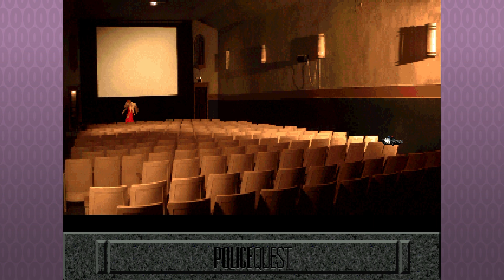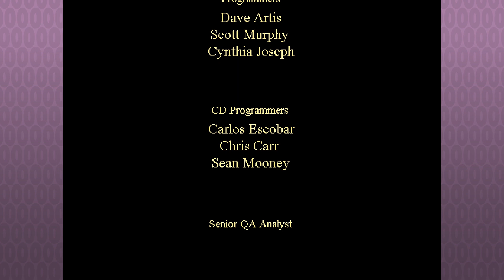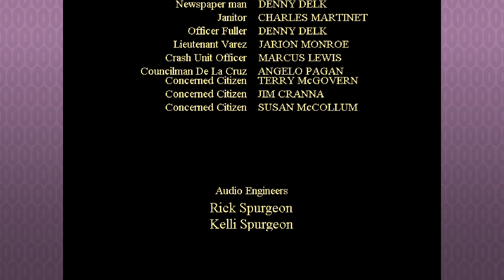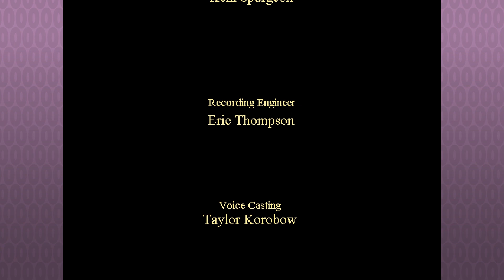Sierra Saturday: Let's Play Police Quest 4: Open Season - Episode 20 (FINALE) - From King to Lynch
It's Sierra Saturday! Let's Play Police Quest: Open Season, the Police Quest IV that did happen, created after the departure of Jim Walls from Sierra On-Line, and his replacement as Police consultant by infamous LAPD Police Chief Daryl F. Gates. Follow along with the NPCs as we take to the mean streets of Los Angeles in the shoes of whitebread cardboard cutout police detective John Carey.

Content Warning: Police Quest: Open Season includes realistic depictions of violence, adult themes, and culturally insensitive portrayals of racial stereotypes.

In this episode:
Alright, this is the last of it - the whole insane Police Quest Series, wrapped up right here - at least before it became more of a tactical strategy game under new management. We join Carey for his last outing into fictional policing where he gives up completely on police work, and instead allows a dog to lead him to his culprit: The connection we're meant to make? The dog must've liked Luella Parker, because it was protecting her corpse.

Mitchell was one of her clients, so that means the dog is probably Mitchell's dog, so when you lasso (yes, you heard me) Mitchell's dog, it leads you right to his "lair", which is also attached to the movie theatre. Why they couldn't have made it a little less bonkers and given you reason to investigate the theatre without having a dog lead you there is anyone's guess.

The side-plot about Ragtop Spiff, Bobby Johnson, "Rude Boys Get Bail", Yo Money... All pointless. Rene Garcia was just a stepping stone that led nowhere. The game wastes so much of your time. Regardless, congratulate yourself. You made it this far.

Police Quest: Open Season is the 4th and final adventure game in the Police Quest Series, and perhaps the least well-regarded among the formerly Jim Walls-helmed franchise, in this installment led by controversial LAPD former chief of police, Daryl F. Gates. It shifts the scene of the series away from the Sonny Bonds story and the city of Lytton to a more gritty (and racially insensitive) depiction of Los Angeles, as envisioned by Gates - putting the player in the shoes of veteran homicide detective John Carey, investigating the brutal murder of his former partner.

Open Season is similar to the rest of the games in the Police Quest series in that it focuses heavily on police procedure to advance the player toward victory, but leans much more heavily on "realism" to tell its story, and doubles down on the required thoroughness and in-office police paperwork. It also places a large focus on the "drug problem" in Los Angeles - unsurprising as its creator was known for spearheading the "War on Drugs" in the United States, as well as creation of anti-drug initiatives like D.A.R.E.

The NPCs are playing the GOG version of Police Quest: Open Season, with Roland MT-32 audio.

Sierra Saturday is a weekly series on the Level 0 NPCs channel, where Matt & Luke relive their childhoods playing classic adventure games of the '80s and '90s (and beyond?). Sierra adventure games were a special breed of dark humor, brutally unfair puzzles and unforgettable characters, and we hope you enjoy this walk down memory lane with us.

Level 0 NPCs is a Retro Gaming and Let's Play channel starring professional Game Developers in Atlantic Canada. The NPCs are children of the '80s, and grew up playing old PC and NES, SNES, Genesis, Playstation 1 and other games. This ain't your kid's YouTube channel! Watch the classics, from the golden age of PC and console video gaming, as well as new games inspired by or spawned from those retro games!

The Level 0 NPCs are:
Matt Goodmanson - 3D & Concept Artist
Luke Rideout - Producer & Designer